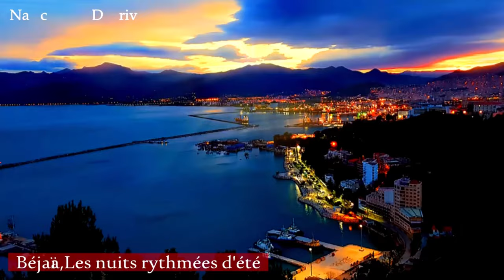Béjaïa, Bgayet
Saldae, Naciria,Bgayet,Bougie, Béjaïa,ⴱⴳⴰⵢⵜ